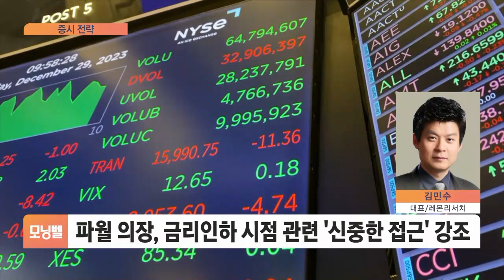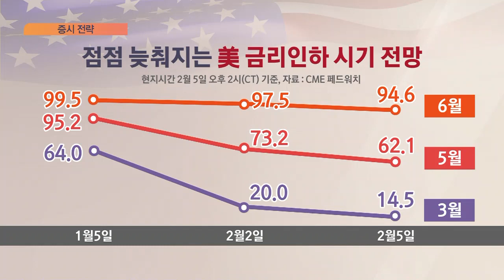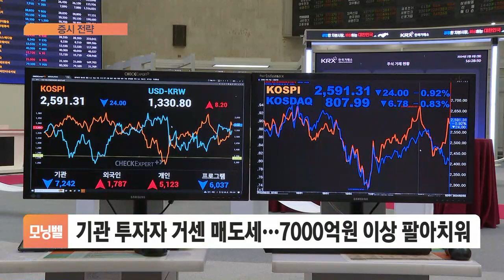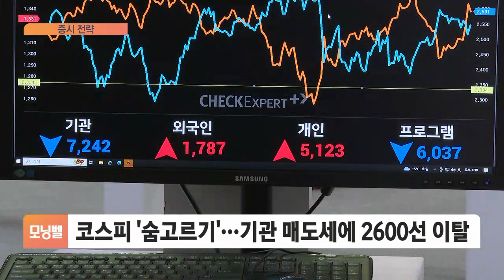[증시전략] 골드만삭스 "엔비디아 800달러 간다"…호평에 강세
■ 모닝벨 '전문가 전화 연결' - 김민수 레몬리서치 대표

Q. 뉴욕증시는 파월 의장의 매파적 발언에 국채금리가 급등하면서 일제히 하락했습니다. 다만 장 후반으로 갈수록 낙폭을 축소했는데요. 오늘(5일) 장 어떻게 보셨습니까?
Q. 파월 의장이 다시 한번 신중한 금리인하를 강조하고 나서면서 첫 금리인하 시점은 점점 후퇴하고 있습니다. 5월 인하 가능성도 줄어들고 있죠?
Q. 지난주 반짝 상승했던 코스피는 기관 매도세에 하루 만에 2600선을 내주고 저PBR 랠리가 숨고르기에 들어간 모습인데요? 어떤 전략이 필요할까요?